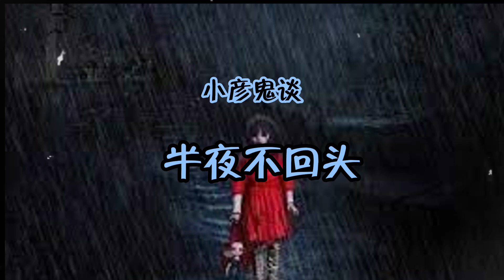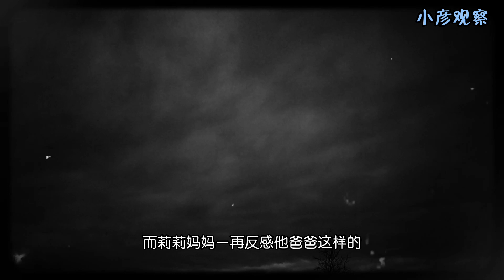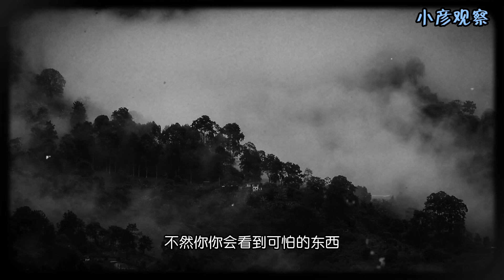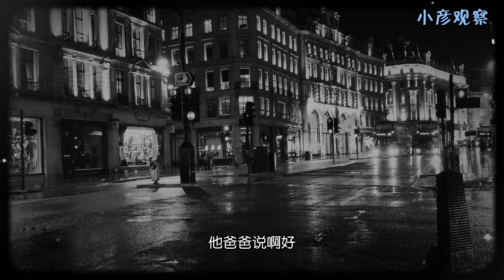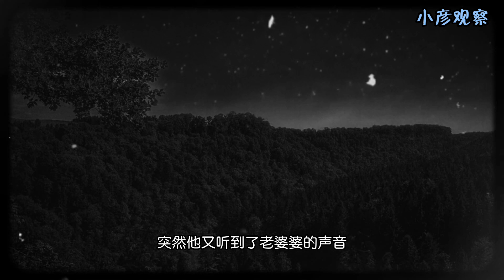小彦鬼谈 半夜不回头